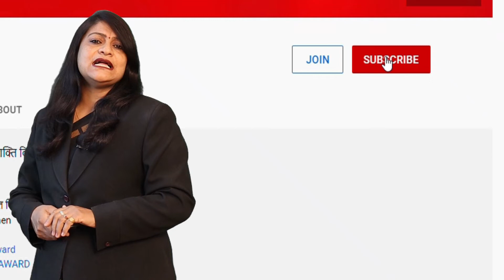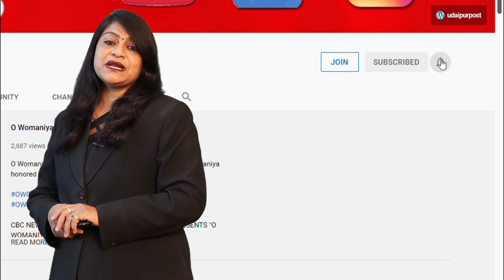bhanvri devi ki hatya ke aropiyon ka hua bhavy swagat